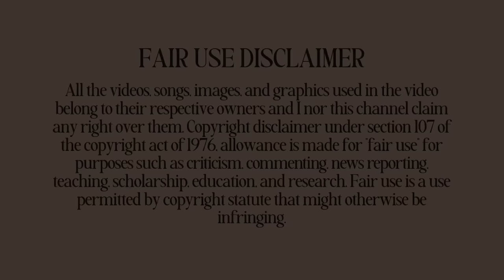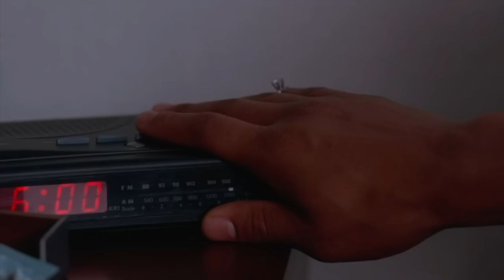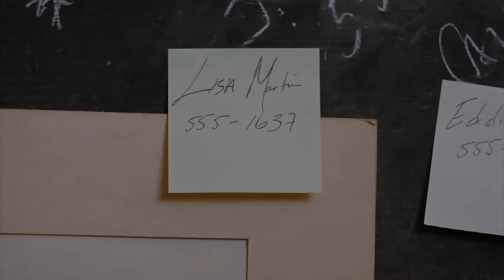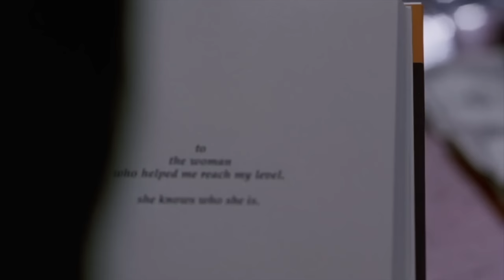A love story full of RED FLAGS| Love Jones 1997 - 90s cult classic movie commentary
Now I see why ya'll wanted me to do this Love Jones review. I hadn't watched this movie all the way through before, but now that I have - their love story was problematic FROM THE START!

Looking for more movie commentary reactions? This is what I do!  I review 90's classic films and tv shows from a big age, millennial perspective.

This is my review of the film and not an upload of the film in its entirety. The clips used are heavily edited and most of them narrated over top of, showing only amounts that are necessary for me to be able to make my points about the film.